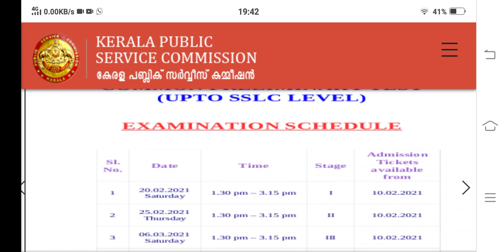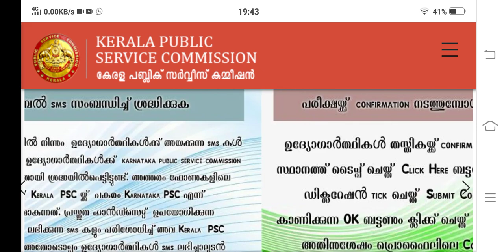പ്രാഥമിക പരീക്ഷ മാർച്ച് മാസത്തിലെ അഡ്മിഷൻ ടിക്കറ്റും വന്നുതുടങ്ങി || Kerala PSC latest update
മാർച്ച് മാസം നടത്തുന്ന പ്രാഥമിക പരീക്ഷയുടെ മൂന്ന് നാല് ഘട്ടങ്ങൾ ക്കുള്ള അഡ്മിഷൻ ടിക്കറ്റ് പ്രൊഫൈലിൽ വന്നുതുടങ്ങി